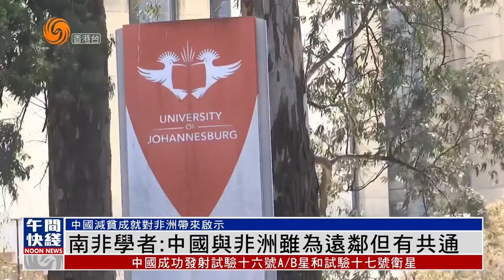南非學者：中國與非洲雖為遠鄰但有共通 世說中國共發展｜香港v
今年是非洲聯盟成立20周年，中非不斷深化互利合作。有南非專家指出，中非在文化上其實有很多相似之處，雙方的合作有很大的發展潛力。一齊睇下，二十大前瞻系列「世說中國共發展」南非篇。